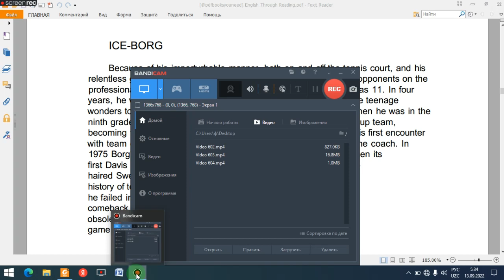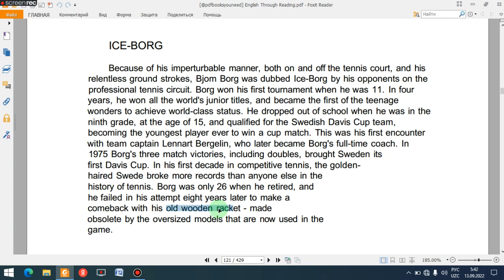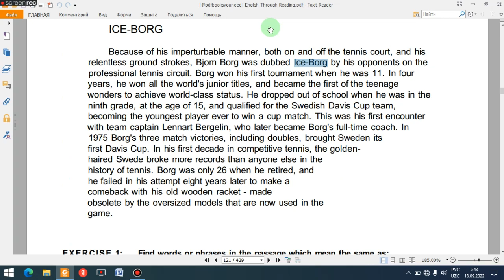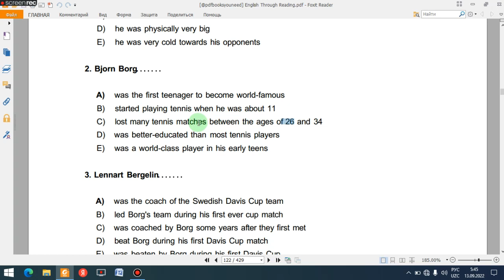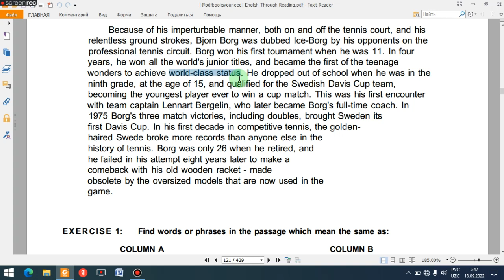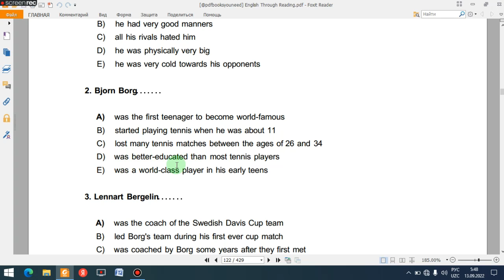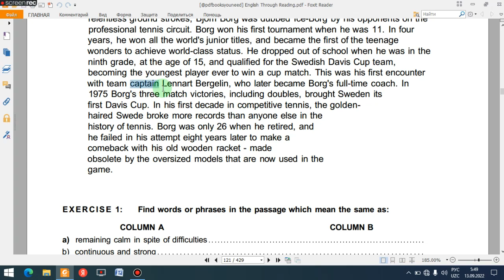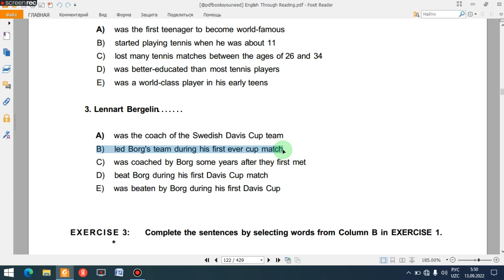ELS. ICE-BORG. PASSAGE 58. THE BEST LESSONS FOR READING COMPREHENSION.